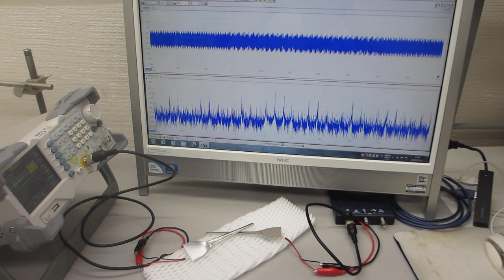１００ＭＨｚ以上の超音波伝搬制御実験（超音波システム研究所）